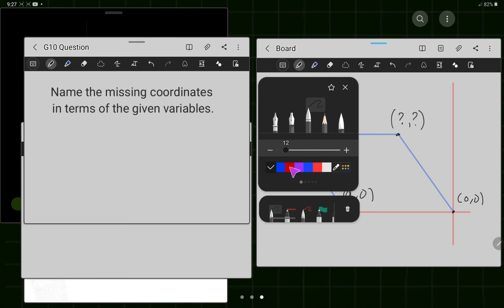g10. parallelogram. find the missing coordinates. lesson 1